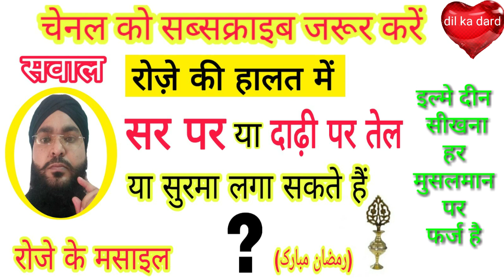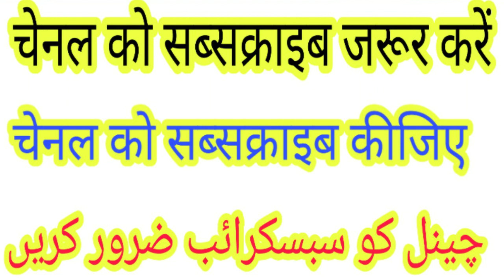रोजे की हालत में सर या दाढ़ी पर तेल या सुरमा लगा सकते हैं या नहीं (Naseem akhtar Moradabadi